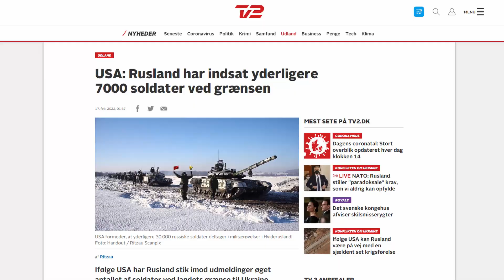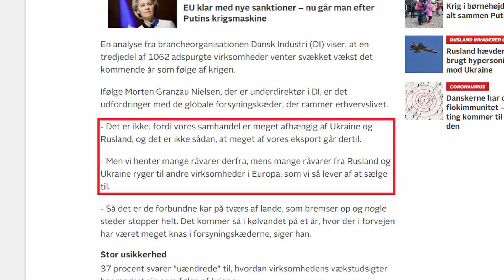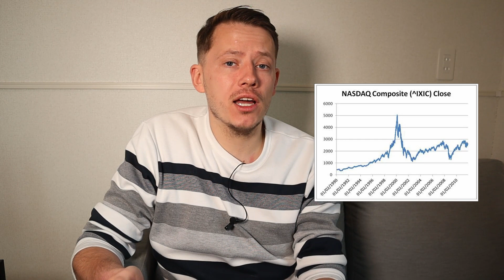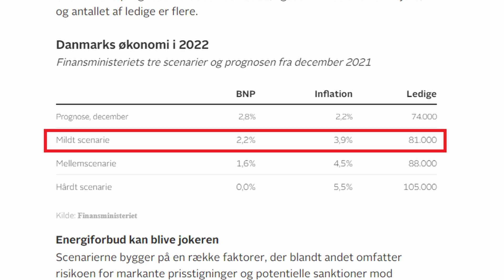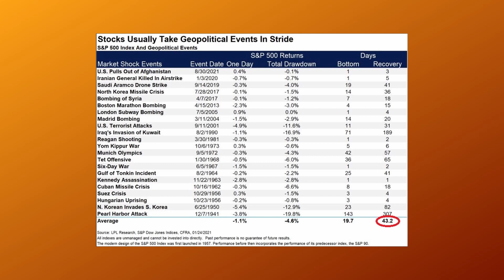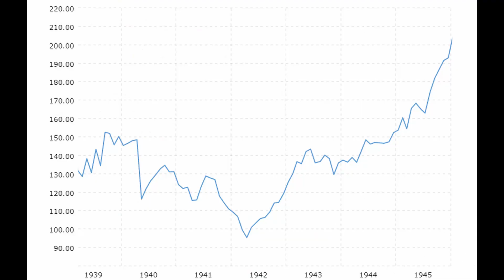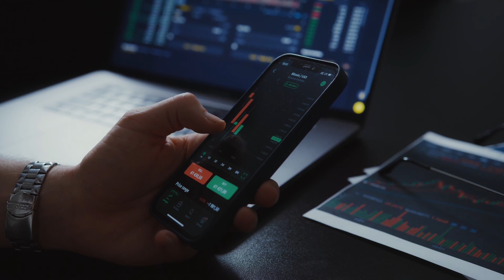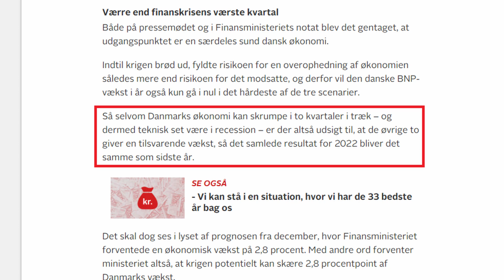Danmark på vej i Recession / Hvad betyder det for Aktiemarkedet?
Finansministeriet vurderer at Danmark kan være på vej ind i en ny recession. Lær om baggrunden for den kommende recession samt hvordan du kan forholde dig i forhold til investering i aktier.

💰 TaxHelper - Få gns. 2700 kr tilbage i SKAT

Jeg kan derfor modtage provision når du benytter dig af mine links.

Rusland forsyner både olie og gas til Europa. Derfor kan sanktioner overfor Rusland betyde at både den russiske og den europæiske økonomi kan blive ramt. Det er også på tværs af mange forskellige sektorer.

Finansministeriet har fremlagt 3 mulige scenarier for en kommende recession i Danmark. En recession er defineret som "afmatning af den økonomiske aktivitet", og bruges ofte som betegnelse for en periode på to kvartaler i træk, hvor det danske bruttonationalprodukt falder."

Tidligere recessioner inkluderer: Den tredje oliekrise, it-boblen, finanskrisen og pandemien.

En recession kan have betydning for aktiemarkedet og investeringslysten. Mange tidligere geopolitiske events har dog vist sig at have mindre indflydelse på aktiemarkedet. Der er ofte større uro på aktiemarkedet op til de geopolitiske events end under selve eventet.

Warren Buffet har et kendt citat: "Be greedy when others are fearful and fearful when others are greedy" hvilket jeg også mener kan være aktuel i den nuværende situation.

Jeg investerer selv som vanligt i brede indeksfonde ved at benytte "Dollar Cost Averaging"-metoden.